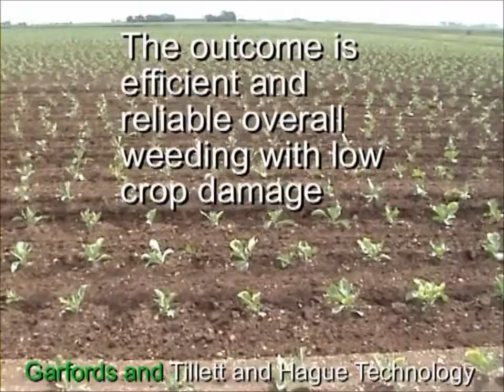Robocrop InRow 2008